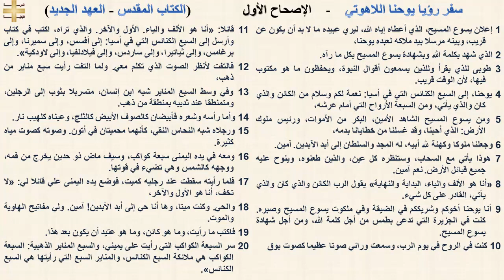سفر رؤيا يوحنا اللاهوتي 1 - الإصحاح الأول - نيافة الانبا رافائيل - الاسقف العام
سفر رؤيا يوحنا اللاهوتي 1  - الإصحاح الأول

1 إعلان يسوع المسيح، الذي أعطاه إياه الله، ليري عبيده ما لا بد أن يكون عن قريب، وبينه مرسلا بيد ملاكه لعبده يوحنا،
2 الذي شهد بكلمة الله وبشهادة يسوع المسيح بكل ما رآه.
3 طوبى للذي يقرأ وللذين يسمعون أقوال النبوة، ويحفظون ما هو مكتوب فيها، لأن الوقت قريب.
4 يوحنا، إلى السبع الكنائس التي في أسيا: نعمة لكم وسلام من الكائن والذي كان والذي يأتي، ومن السبعة الأرواح التي أمام عرشه،
5 ومن يسوع المسيح الشاهد الأمين، البكر من الأموات، ورئيس ملوك الأرض: الذي أحبنا، وقد غسلنا من خطايانا بدمه،
6 وجعلنا ملوكا وكهنة لله أبيه، له المجد والسلطان إلى أبد الآبدين. آمين.
7 هوذا يأتي مع السحاب، وستنظره كل عين، والذين طعنوه، وينوح عليه جميع قبائل الأرض. نعم آمين.
8 «أنا هو الألف والياء، البداية والنهاية» يقول الرب الكائن والذي كان والذي يأتي، القادر على كل شيء.
9 أنا يوحنا أخوكم وشريككم في الضيقة وفي ملكوت يسوع المسيح وصبره. كنت في الجزيرة التي تدعى بطمس من أجل كلمة الله، ومن أجل شهادة يسوع المسيح.
10 كنت في الروح في يوم الرب، وسمعت ورائي صوتا عظيما كصوت بوق
11 قائلا: «أنا هو الألف والياء. الأول والآخر. والذي تراه، اكتب في كتاب وأرسل إلى السبع الكنائس التي في أسيا: إلى أفسس، وإلى سميرنا، وإلى برغامس، وإلى ثياتيرا، وإلى ساردس، وإلى فيلادلفيا، وإلى لاودكية».
12 فالتفت لأنظر الصوت الذي تكلم معي. ولما التفت رأيت سبع مناير من ذهب،
13 وفي وسط السبع المناير شبه ابن إنسان، متسربلا بثوب إلى الرجلين، ومتمنطقا عند ثدييه بمنطقة من ذهب.
14 وأما رأسه وشعره فأبيضان كالصوف الأبيض كالثلج، وعيناه كلهيب نار.
15 ورجلاه شبه النحاس النقي، كأنهما محميتان في أتون. وصوته كصوت مياه كثيرة.
16 ومعه في يده اليمنى سبعة كواكب، وسيف ماض ذو حدين يخرج من فمه، ووجهه كالشمس وهي تضيء في قوتها.
17 فلما رأيته سقطت عند رجليه كميت، فوضع يده اليمنى علي قائلا لي: «لا تخف، أنا هو الأول والآخر،
18 والحي. وكنت ميتا، وها أنا حي إلى أبد الآبدين! آمين. ولي مفاتيح الهاوية والموت.
19 فاكتب ما رأيت، وما هو كائن، وما هو عتيد أن يكون بعد هذا.
20 سر السبعة الكواكب التي رأيت على يميني، والسبع المناير الذهبية: السبعة الكواكب هي ملائكة السبع الكنائس، والمناير السبع التي رأيتها هي السبع الكنائس».